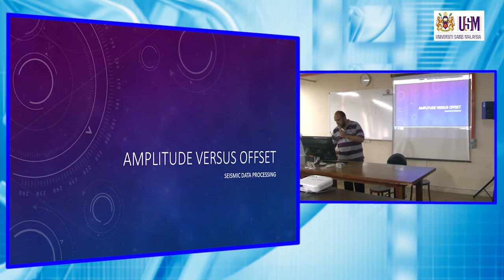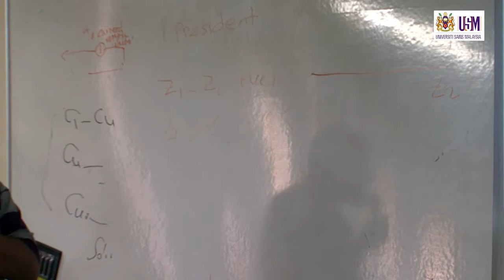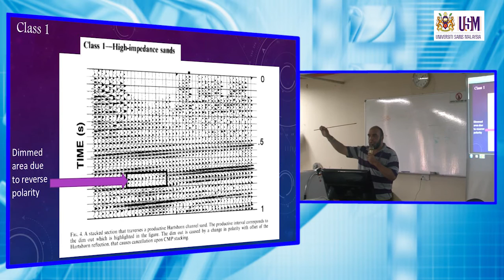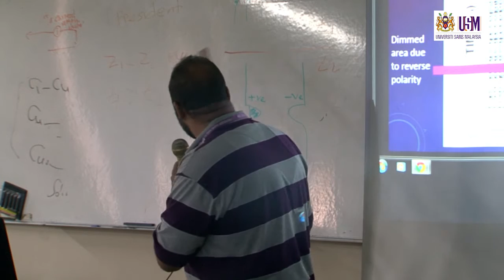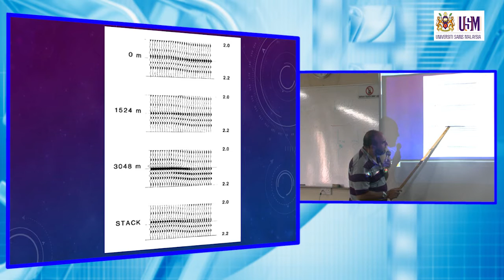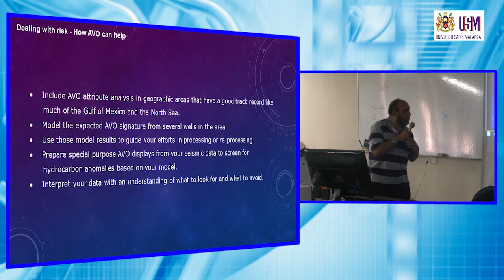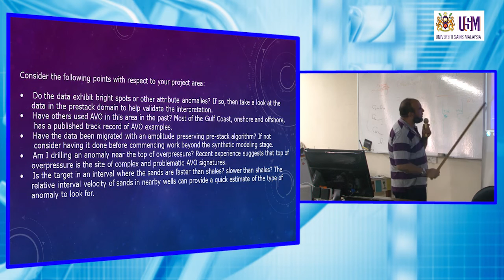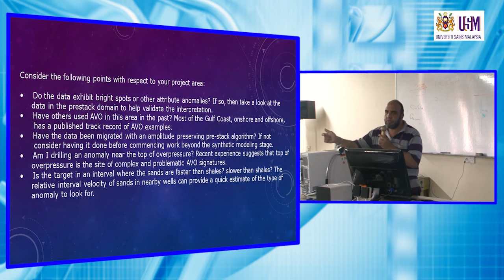ZGE373 Lecture 29 May 2014